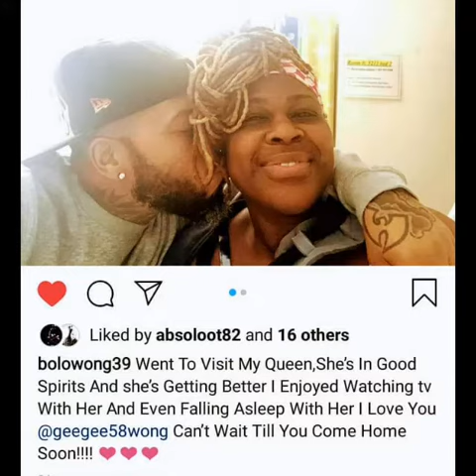Mom and Wife Gee Gee Wong almost loses her life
A near fatal car crash inspired my son and husband to record a song channeling their thoughts after receiving the news and a hospital visit @OfficialLeviTruth